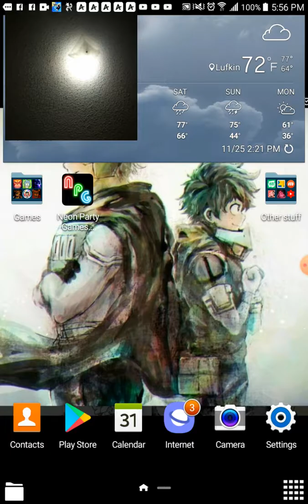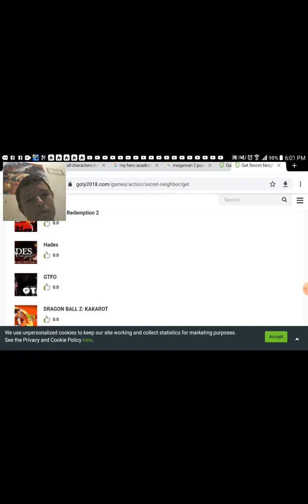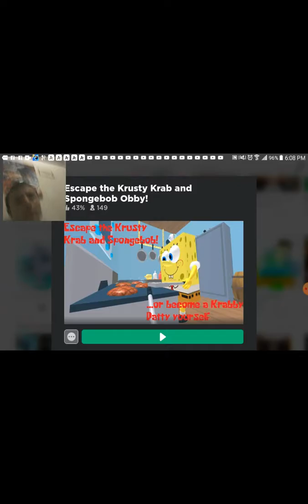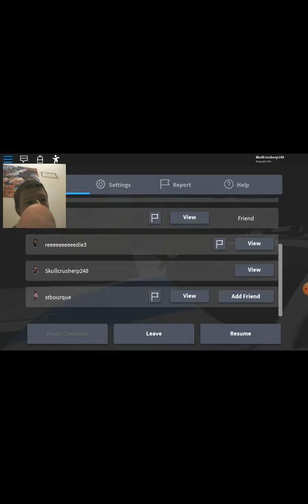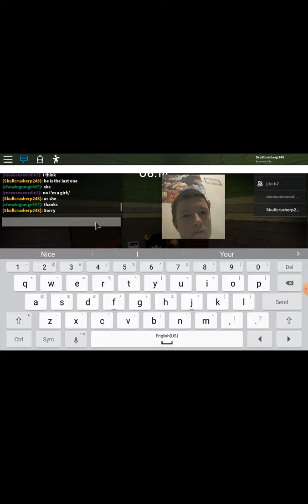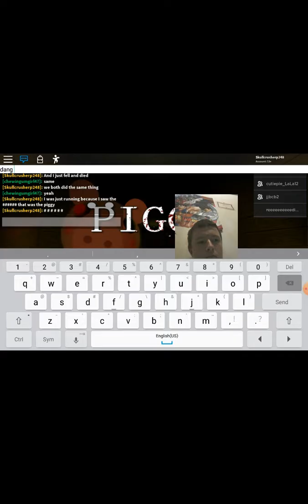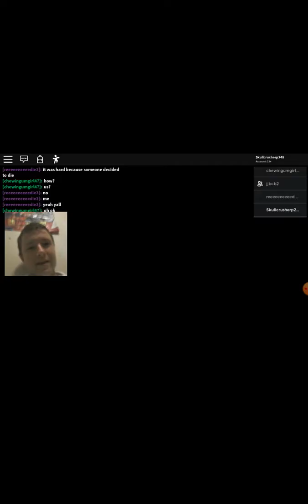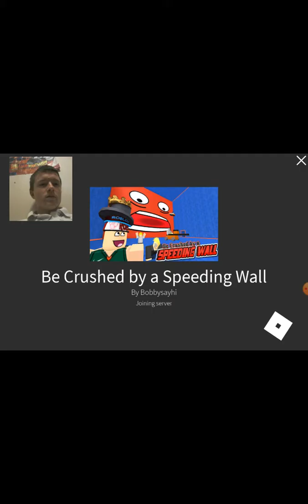This is for y'all that always watch my video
Sorry for keeping y'all waiting